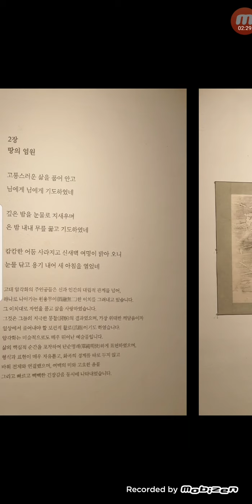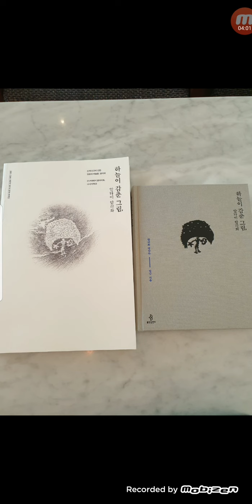이벤트! 엘리트 순지트 1키로 구매 하는 분들 신간책 선물로 보냅니다.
참여 방법!

엘리트 순지트 1키로(25만 원) 사시는 분들에 한해 신간 책  "하늘이 감춘 그림"을 선물로 드립니다.